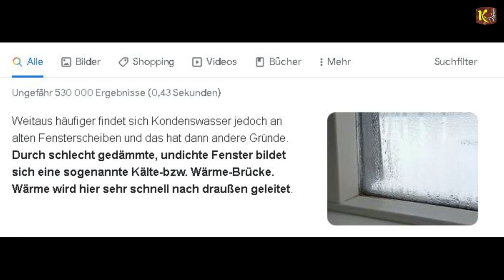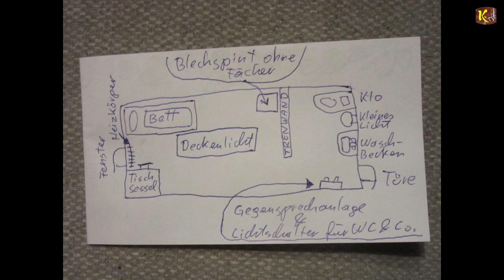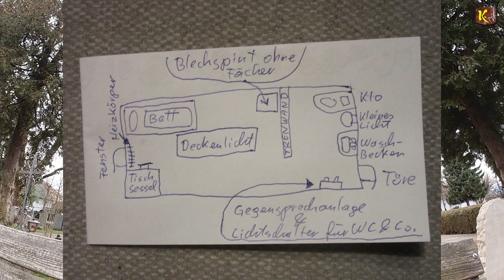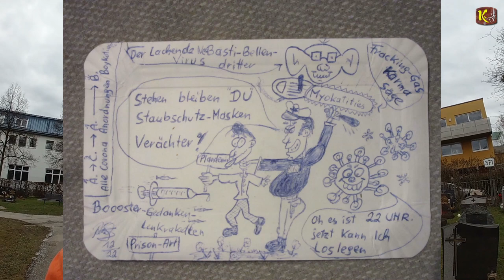Ich als "Politischer Gefangener" in der Polizei Anhaltestelle Salzburg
Ein UNMENSCHLICHES Angebot zum "NeuStart" in ein Totalitäres System!

67 Tage Haft wegen nicht Tragens einer Maske unter freiem Himmel

Am besten "BRENNEN" die Mahnbriefe meiner Strafanzeigen - TOTALER WIDERSTAND!

9. Jänner 2022 - Brutale Unverhältnismäßige Polizeigewalt mit Schlagstöcken & Pfefferspray in Salzburg am 9.1.2022